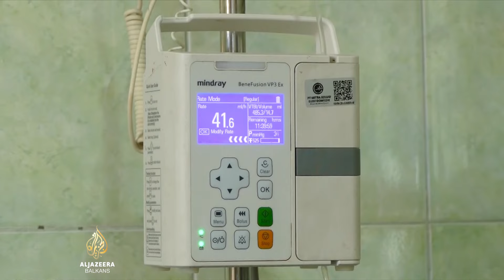Stotine mrtvih u Indoneziji od denga groznice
Klimatski fenomen El Nino i duži periodi monsunskih kiša izazivaju širenje denga groznice u Indoneziji. Zbog te zarazne bolesti, koju prenosi nekoliko vrsta komaraca, od početka 2024. umrlo je najmanje 455 ljudi. To je gotovo tri puta više u odnosu na cijelu prošlu godinu.